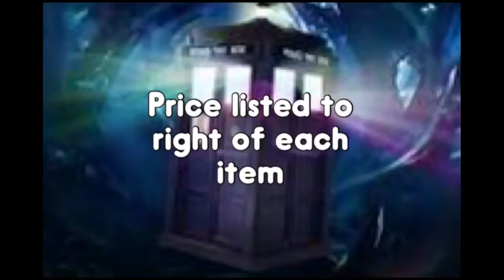5 Rose Tyler Inspired Outfits (Doctor Who)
5 Outfits inspired by the Doctor Who companion in seasons 1 and 2 "Rose Tyler"
Links to each item below

{Outfit 1}
Total $190

{Outfit 2}
Total $126